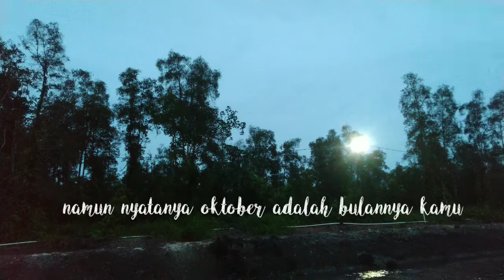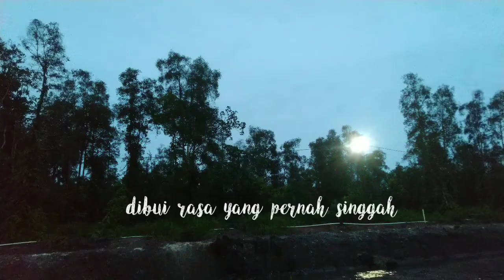Oktober adalah...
hi🤧
sekarang sudah masuk musim hujan tetap jaga kesehatan yaa.

kata&audio by twelve.fourty